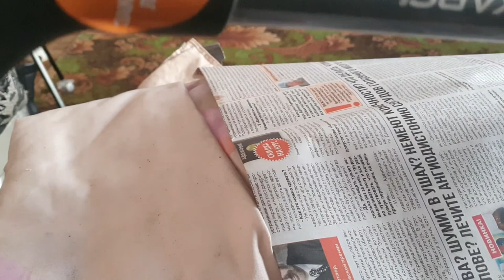Тест лопаты FISKARS Solid Prof.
Лопата,тестлопатыFiskarsSolidProf.
Через минут тридцать интенсивной копанины, заметил на лопате выбоину, напильником точится свободно, как обыкновенная сыромятина, металл мягкий, лопата сама удобная, если работать на рыхлой земле, это самое то, что надо, выбор за вами.